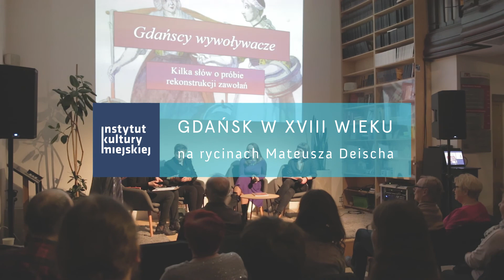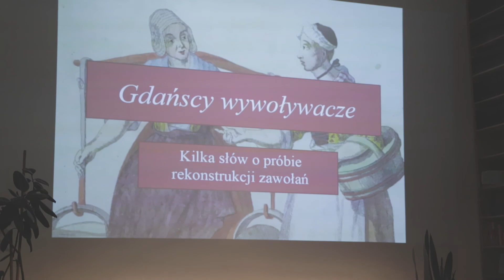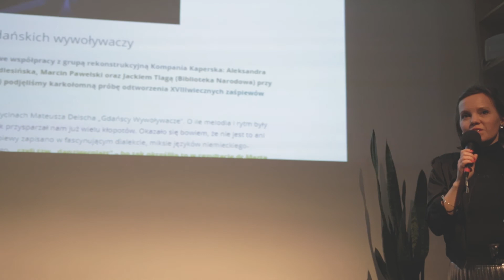Dzień Domeny Publicznej 2020. Gdańscy Wywoływacze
Dzień Domeny Publicznej 2020. Gdańscy Wywoływacze 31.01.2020 w Instytut Kultury Miejskiej
Realizacja: Fromline Studio